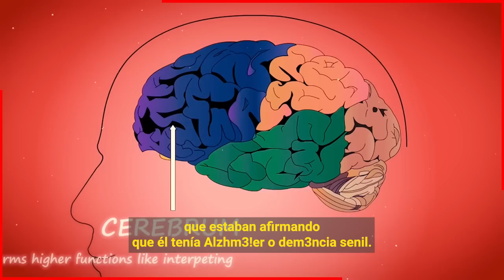😭 ¡ 𝗩𝗔 𝗣𝗔𝗥𝗔 𝗨𝗡 𝗔𝗦𝗜𝗟𝗢 ! 𝗞𝗔𝗧𝗘 𝗗𝗘𝗟 𝗖𝗔𝗦𝗧𝗜𝗟𝗟𝗢 𝗤𝗨𝗜𝗘𝗥𝗘 𝗘𝗡𝗖𝗘𝗥𝗥4𝗥 𝗔 𝗦𝗨 𝗣𝗔𝗗𝗥𝗘 𝗫𝗤 𝗬𝗔 𝗡𝗢 𝗟𝗢 𝗔𝗚𝗨𝗔𝗡𝗧𝗔 🔴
BIENVENIDOS!!!
suelta la sopa
televisa
exclusivas
venga la alegria
tv azteca
polemica
chismes
Entertainment
farandula mexico

suelta la sopatelevisaexclusivas venga la alegriatv aztecapolemicachismes escandalos de los famososprograma hoy 2022De primera manoEntertainmentfarandula mexiconoticias de famososChisme no likeChisme en Vivofarandula mexicana 2022